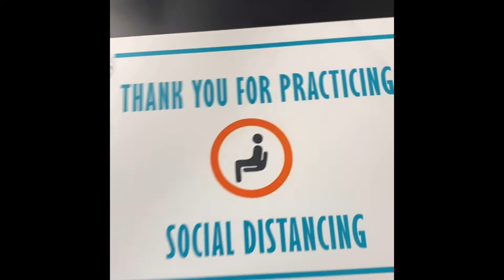Day in the Life of a Pharmacy Student | Lab Edition | Pharmacy School Vlog 💊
I just realized that I haven’t uploaded pharmacy content in over a month so I pulled this one from my archives lol. We had labs back in March and I really enjoyed the hands on experience! I still have not met my entire class because they had us split into group A and B for social distancing and lab size.

Let me know if there are any specific pharmacy videos that you would like to see!